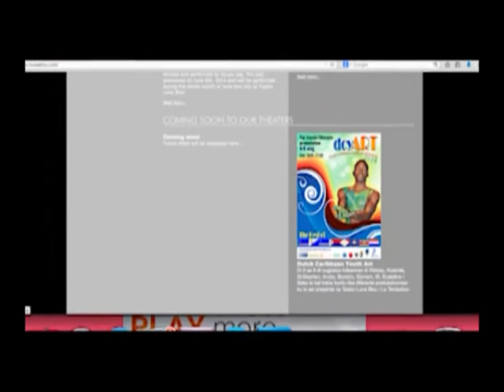Spot dcyArt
Description